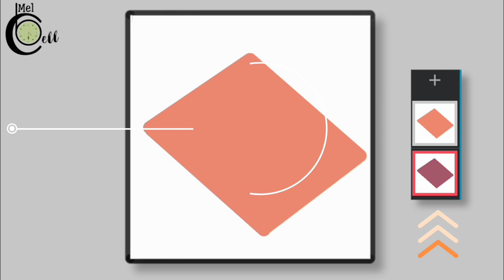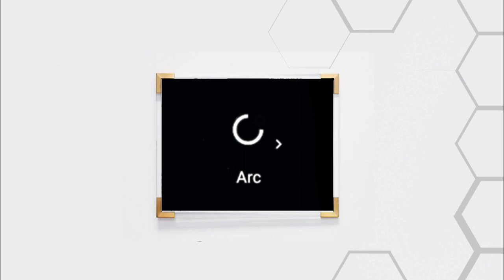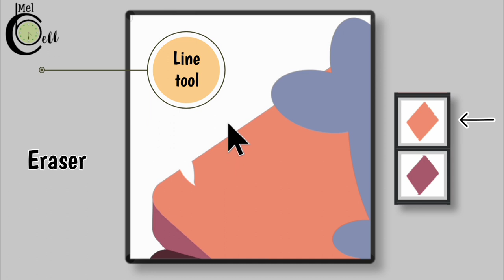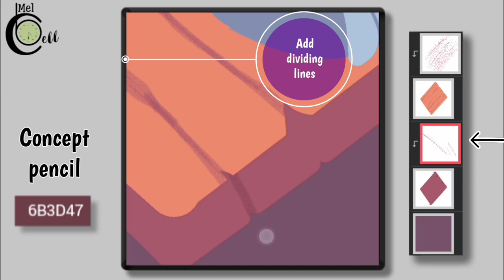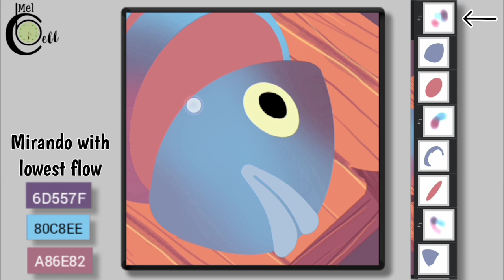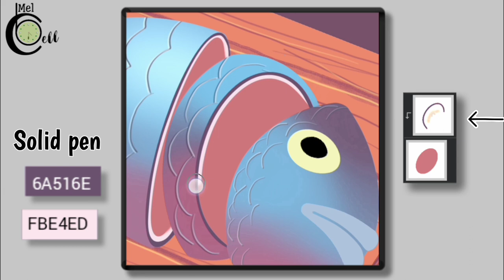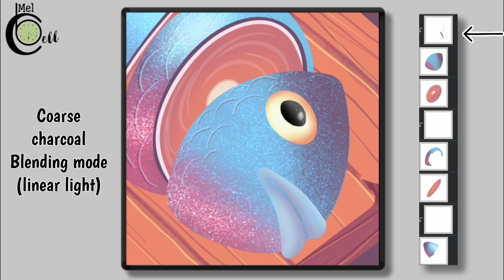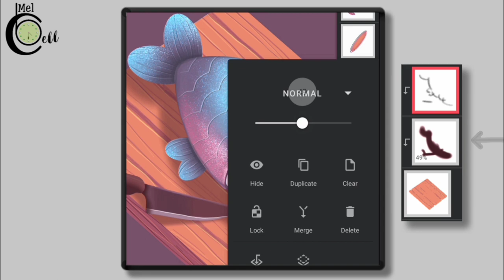Sliced fish illustration in infinite painter|Fish texture tutorial|Sea drawing tutorial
Hi! Guys Hope you're all fine and well. This tutorial is a little bit late cz I put in   a lot time on its shading and finding brushes which to use how to modify them.
Structure was easy it took me 2 days to make a structure.If you wanna give me any suggestion or wanna tell me any trick😀 You can share your knowledge and know-how freely. This helps me to make more interesting videos for you.